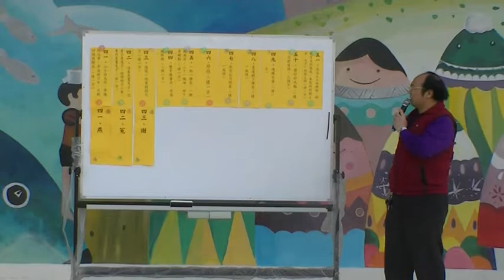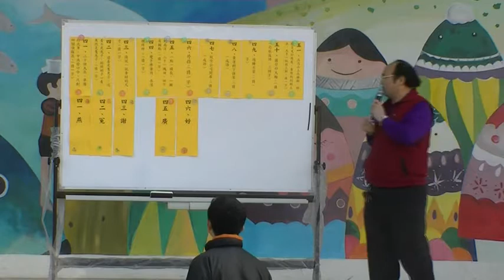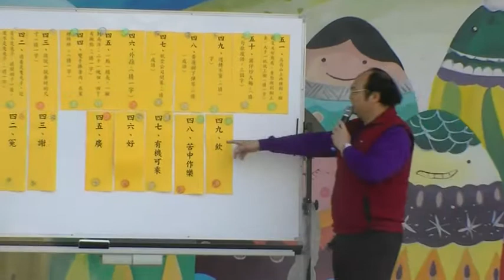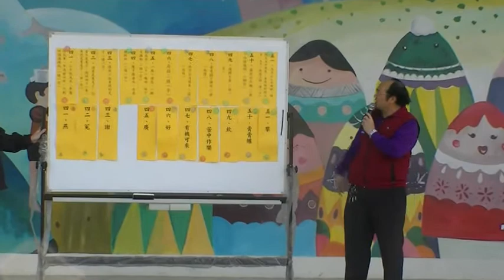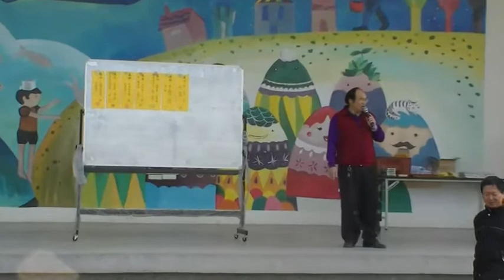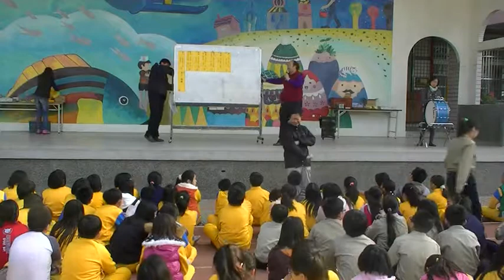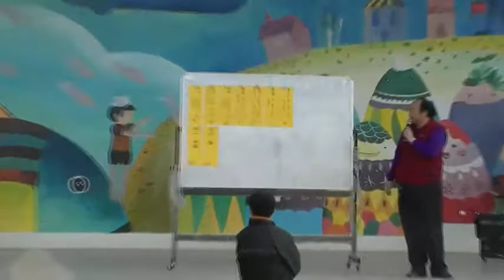2015元宵節猜燈謎